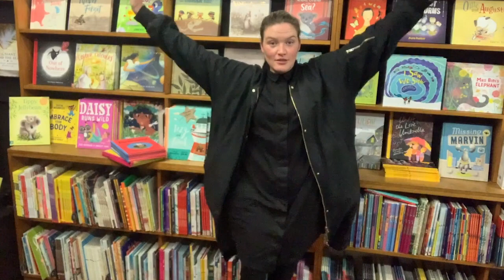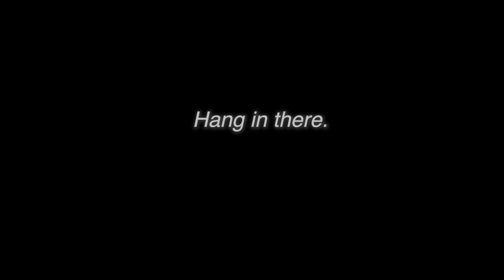Nothing Compares 2 The Little Bookroom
Nat Amoore sent us this video and it is the best thing in the world!

We are sooooo grateful!

We love Nat's books 'How to be a Schoolyard Millionaire' and 'The Power of Positive Pranking'!